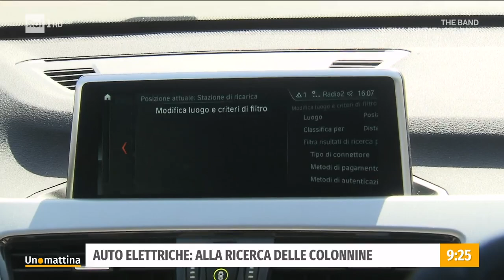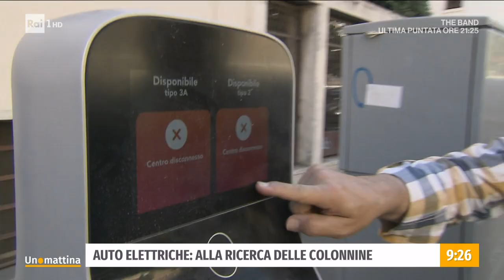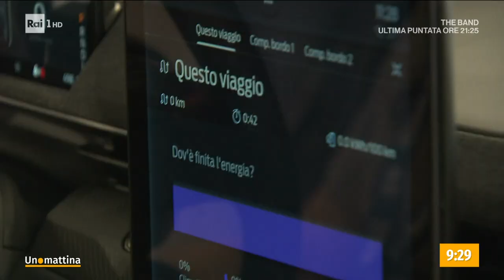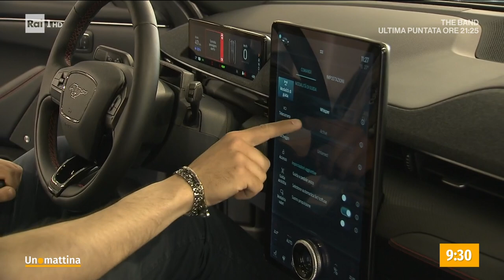Auto elettriche: alla ricerca delle colonnine - Unomattina - 20/05/2022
- Si parla tanto di soluzioni ecologiche e di auto elettriche. ebbene come si trova con la ricarica delle auto in città chi ha voluto dare fiducia a questa alternativa green? E' facile ricaricare l'auto? e a livello economico quali sono le agevolazioni fiscali?
In studio Gianluca Timpone, Commercialista, Fabrizio Pagani, Economista, Francesco Sisci, Docente di Geopolitica "Luiss".